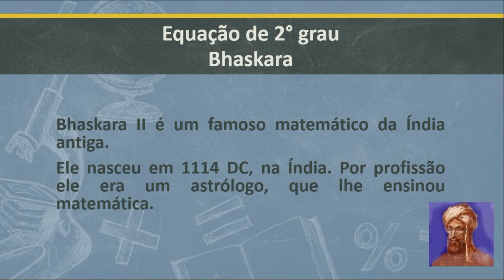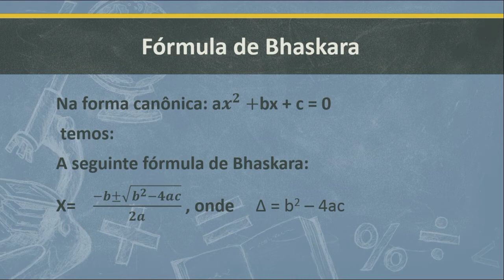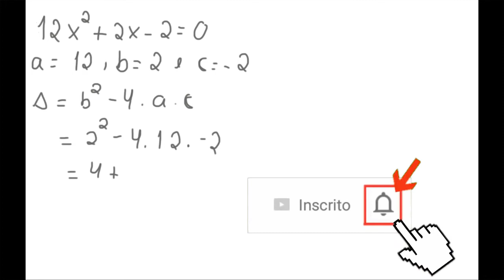Equação de 2° grau. Parte II. Fórmula de Bhaskara.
📢📢🤟Nesta  vamos continuar nosso estudo sobre equação de segundo grau. Iremos abordar nessa segunda parte, a fórmula de Bhaskara . Ao todo serão 6 aulas para você entender de vez por todas esse assunto.
 Então, papel e caneta na mão pra conferir todo esse conteúdo!

Blog Atmosfera do ENEM.